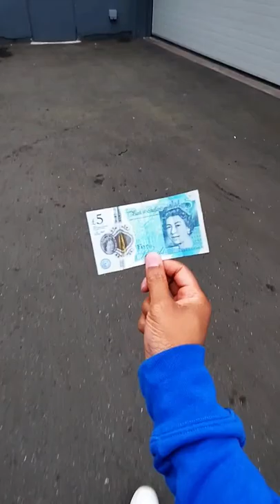CarsterMind shorts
Car knowledge fail!